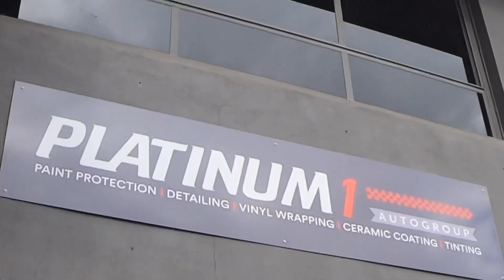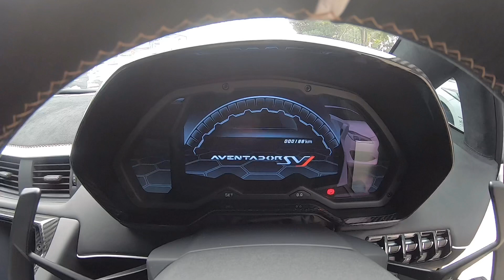[시드니 OPPA] Kia Stinger GT / Kortec Auto / Platinum 1 Auto (ferarri F355, Lamborghini Aventador SVJ)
Oppa stinger GT had 40,000km service
 at Kortec Automotive